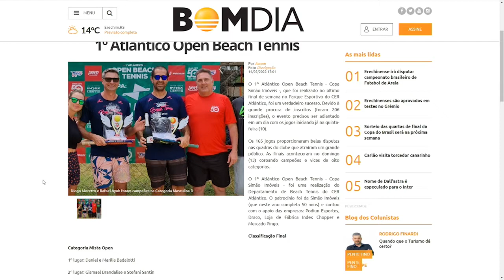1º Atlântico Open Beach Tennis